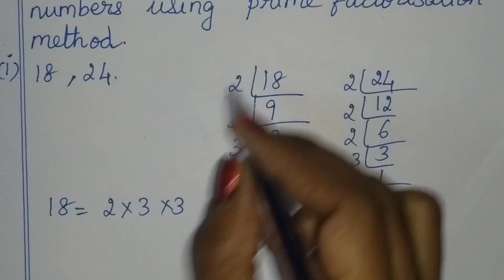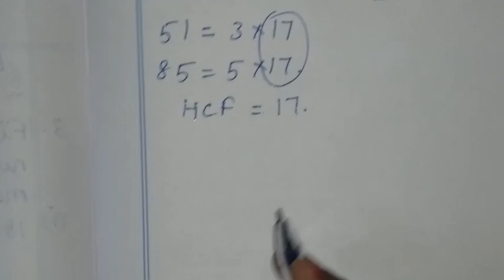6th maths tamil Term 2 Chapter 1 ( Numbers ) exercise 1.2 sum 3 i - iv TN samacheer class 6 maths ex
TN Samacheer class 6 maths Term 2 Chapter 1 new syllabus ( numbers ) exercise 1.2 sum 3 ( i ii iii iv ) 6th standard std maths tamil explained by sridevi mam